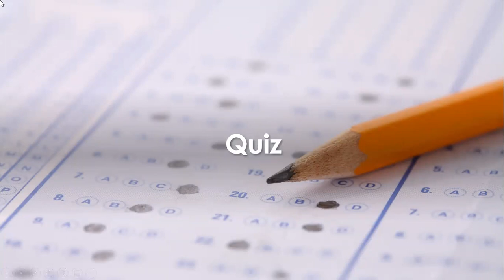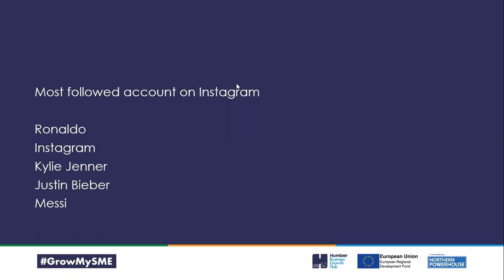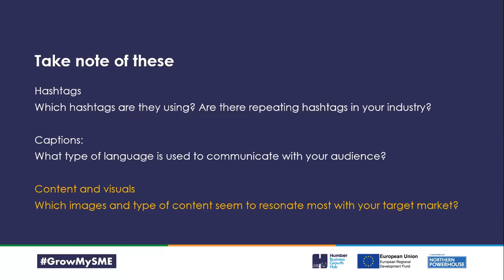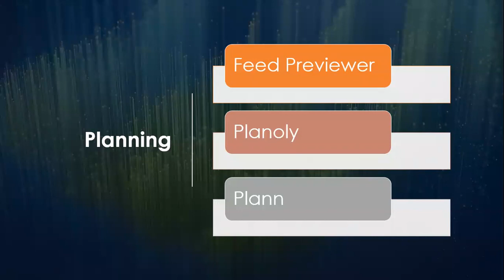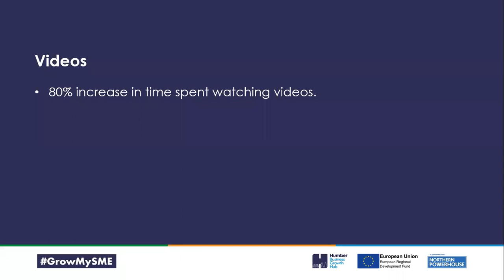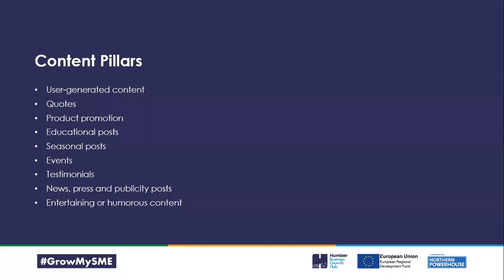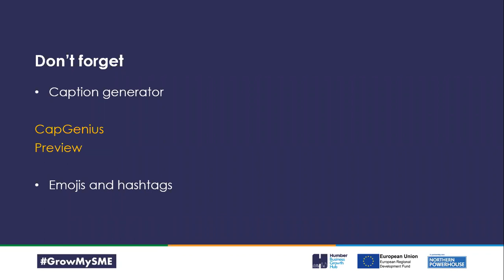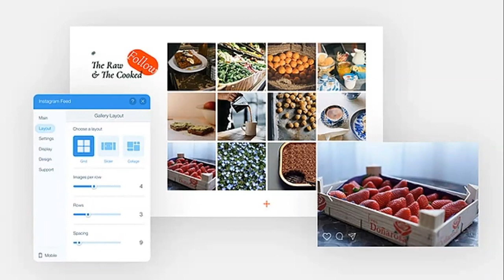A Comprehensive Guide To Instagram Marketing For Your Business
Recording of webinar delivered on 27th April 2021